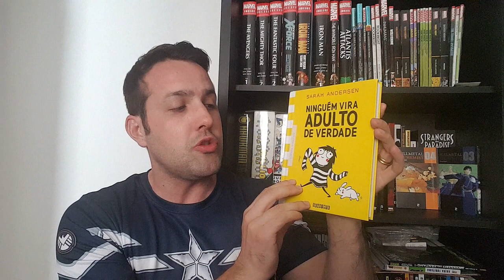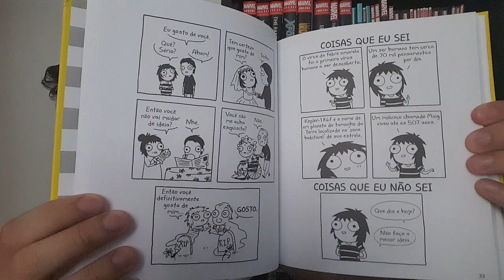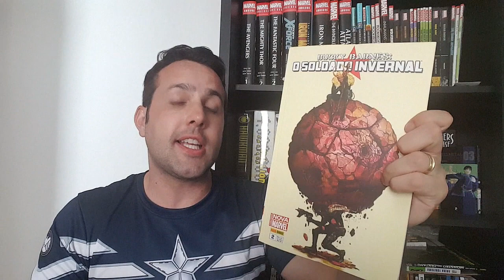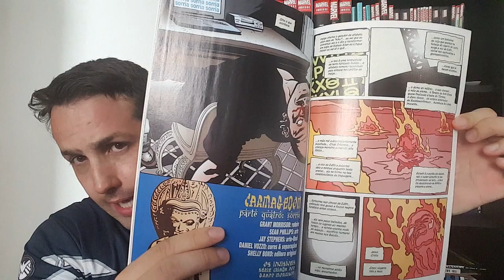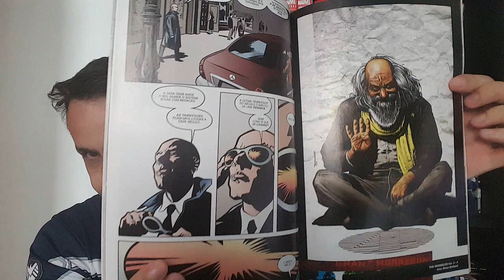Ninguém Vira Adulto de Verdade, Soldado Invernal vol 2, Os Invisíveis vol 8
Resenhas / review dos quadrinhos do video:
- Ninguém Vira Adulto de Verdade (Seguinte)
- Bucky Barnes: Soldado Invernal vol 2 - Negociação de Paz (Panini)
- Os Invisíveis vol 8: O Reino Invisível (Panini)

Central HQs

Rede Sociais.

Loja Fisica Centro SP:
Rua Cásper Líbero, 363 (Próximo à estação do Metrô Luz)
Segunda a Sexta: Das 09:00 até 19:00

Copyright